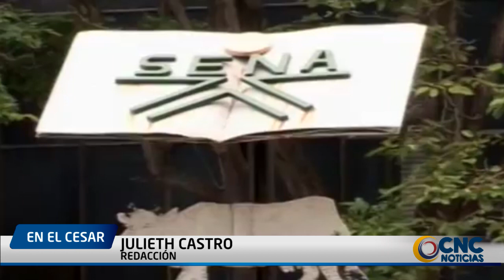EL CESAR TIENE NUEVO DIRECTOR DEL SENA